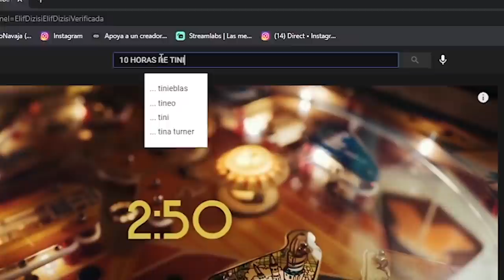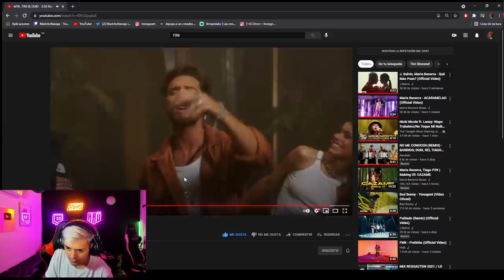Reaccionando 2:50 Remix MYA , DUKI Y TINI 💥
Markito navaja reacciona 2:50 Mya duki tini